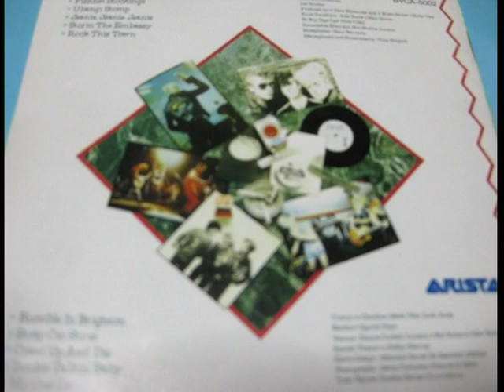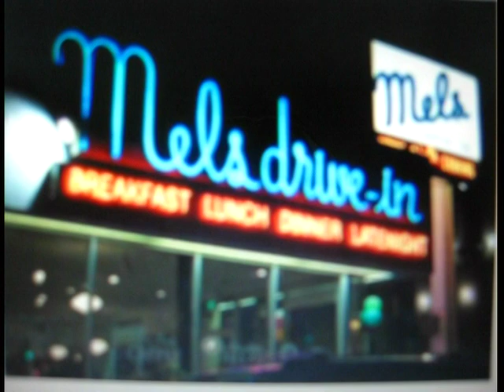My one desire cover Stray Cats : Ryusei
Stray CatsのMy one desire をcover　してみました。
元々はリッキーネルソンが５０年代に放ったヒット曲です。